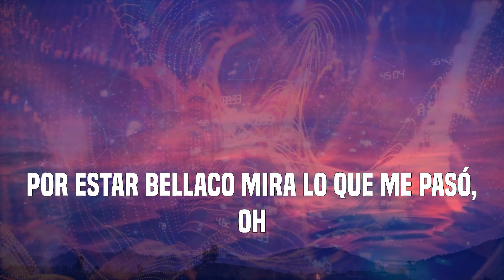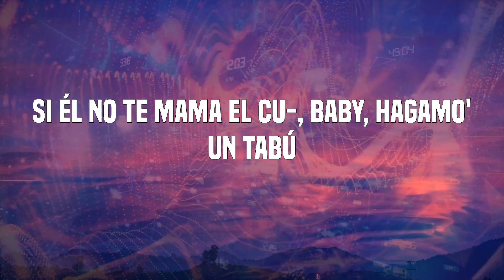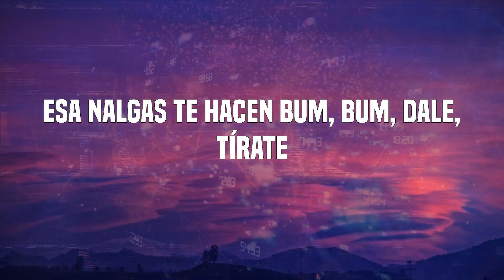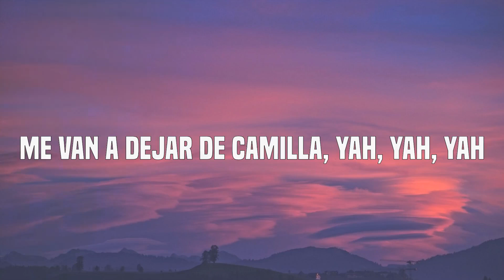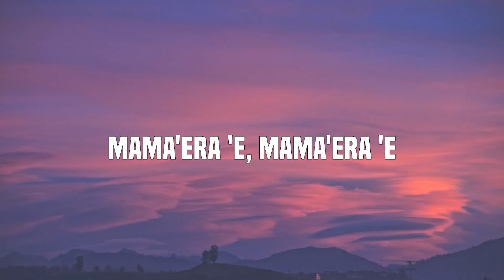Dalex - MMC (Letras)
Letras: MMC
Aquí lo que hay e' mama'era 'e cu-
Lambe'era 'e to-
Tú ere' hija 'e pu- (pu-)
Bienvenida, aquí lo que hay e' mama'era 'e cu-
Tú ere' hija 'e pu-
Mama'era 'e cu-, mama'era 'e cu-
Lambe'era 'e to-, mama'era 'e cu-
Uh-yeh
Lo que hay e' rompe'era 'e cu-cu, mama'era 'e toto
Tú loquita y yo loco, loco
La última ve' que lo hicimo', no fuimo' a lo loco
Y casi te preño por poco (uh-yeh)
Así que, baby, espera en el puesto
Que voy pa' dentro con uno puesto
Porque no, no, me vas achacar a mí un hijo
Por estar bellaco mira lo que me pasó, oh
El bicho se me paró, oh
Mami, cógelo, que es tuyo
Solo por esta noche, tuyo, yeih
Blo-blo, yeah
Mucha lambe'era de cu-
Canto de hijuepu-, soltaron al del pasto pelú
Si él no te mama el cu-, baby, hagamo' un tabú
Te meto bien bellacoso, sed de Chile, agua, Perú
Esto es mama aquí, mama allá, mama suave
Mámate este dentro 'el carro sin botar la llave
Tú te dobla' y yo te doy, te viene' y ya tú sabe'
Con ese cu-cu-, te como el cu-cu-, me pongo amable
Blo-blo, mama'era 'e cu- (blep)
Mama'era 'e cu- (blep), mama'era 'e cu- (blep)
Mama'era (Blo, blo-blo)
Paso la lengua por donde ya sabe' (uh-uh-uh, uh) (blo-blo)
Lambe'era 'e to-
Bienvenida (Ey, yo), aquí lo que hay e' mama'era 'e cu- (Okey)
Lambe'era 'e to- (Sí), tú ere' hija 'e pu-
Aquí lo que hay e' mama'era 'e cu- (Mama'era)
Mama'era 'e cu- (Lambe'era), mama'era 'e cu- (Mama'era)
Lambe'era 'e to (jaja), mama'era 'e cu- (Mama)
Mama'era 'e cu- (Lambe), mama'era 'e cu- (Ey, yo)
Tú ere' una hijuepu'
Mama'era 'e culo, lambe'era 'e toto
Es lo que hago antes de explotarte el roto
A-lalala, cuando te tengo espatarra'
Antes de dejártela enterra', -rra'
A ti esa ropa te combina
Sé que te lo han dicho, que tú ere' una asesina
Tú grita' duro y se despierta la vecina
Cuando te hago el tra, tra, tra, a lo Don Chezina
Dale, dóblate, hasta el piso bájate
Cuando estés en el suelo, baby, arrodíllate
Ponte en cuatro, vírate, que quiero verte al revés
Esa nalgas te hacen bum, bum, dale, tírate
Ma-ma-mama'era 'e toto
Yo te dejo ese cu- bien roto
Mama'era 'e culo
Si no me contesta' me hago una con tu foto
Me dice "El dios del agua" como Poseidón
Porque siempre que lo hacemo' tú te mojas un montón (splash, splash)
La nota alta como rascacielo
El bicho grande, le cogiste miedo
Me agarro 'e tu pelo y siente el bull
Chingoteo, mete de'o y lambete'o, mueve el cu- (Uh)
Me van a dejar de camilla, yah, yah, yah
Pa' mí que ella no tiene colale
Le gusta la punta y no es de ballet